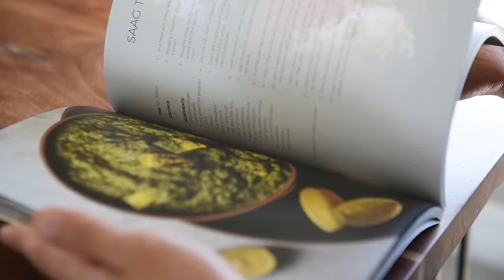It's time to move on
LAY HO LAY HO (how's it going in Cantonese)!  It's been awesome and it's time to move on...

Hong Kong born Canadian, Wil Yeung is an international photographer, filmmaker, entrepreneur, violinist, and YouTube chef.  He immigrated to Canada when he was a young boy carrying with him his ability to speak Cantonese and some broken English.  Much of his culinary aspirations stem from his background in the visual and musical art spaces.  Whether you're plant based or plant based curious, Wil believes that learning how to make food can really change your life and of those around you.